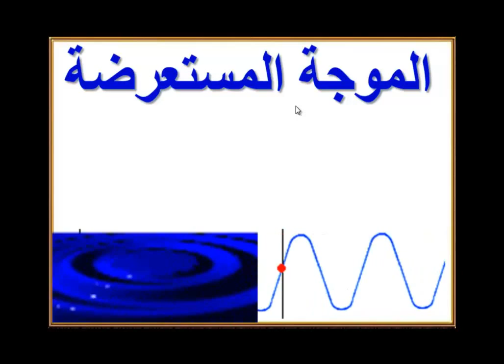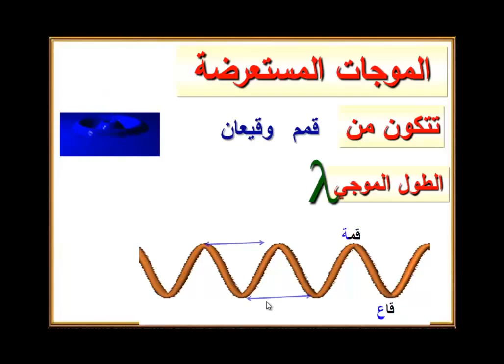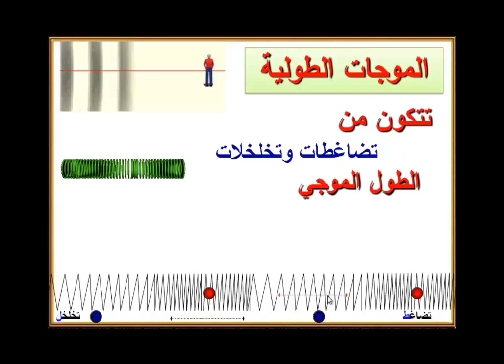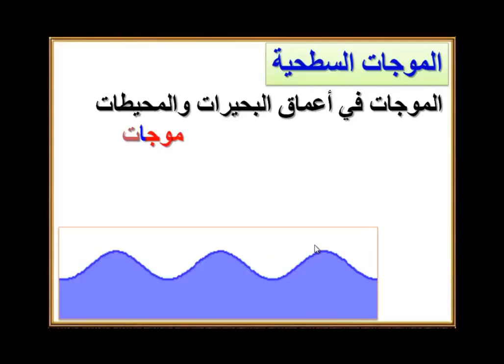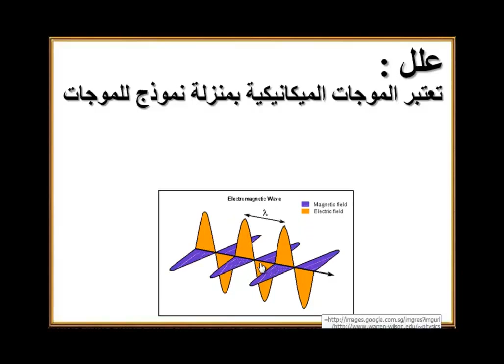الموجات المستعرضة والموجات الطولية للصف الثاني الثانوي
أنواع الموجات          عبدالله